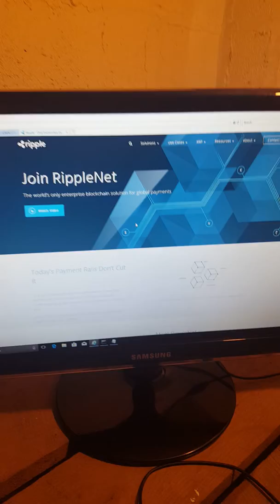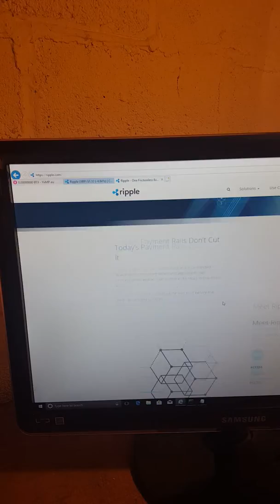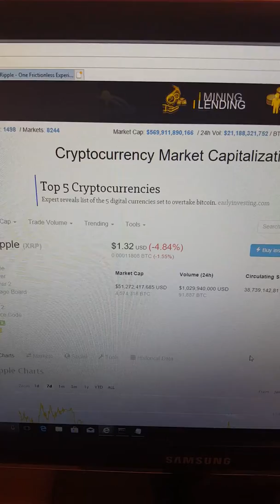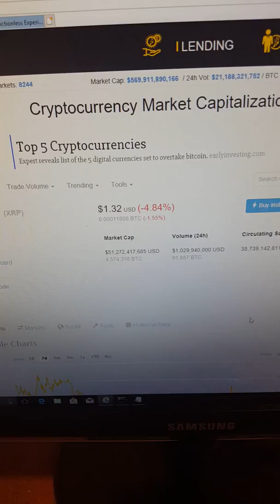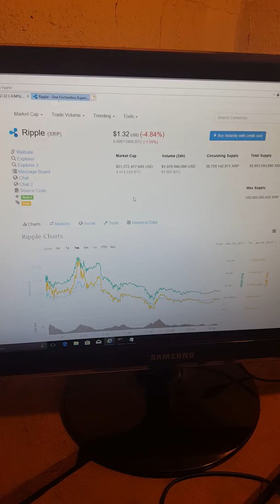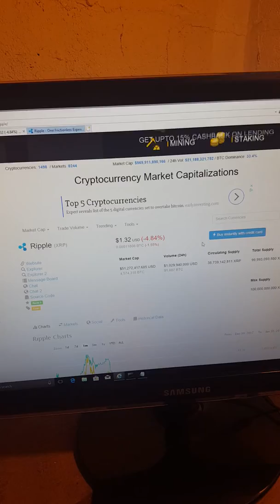Is Ripple XRP a good investment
Ripple XRP let's delve into this mess